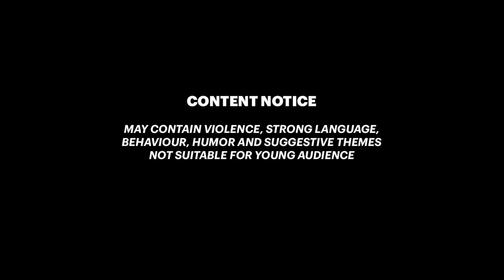NORSE GAEL Bow Final Appearances Showcase Brutal Gameplay w/ Werewolves Assassin's Creed Valhalla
Here's the brutal kills gameplay of Norse Gael, light bow rewarded when going to Ireland during the mission Blood Bond, you need the Wrath of the Druids DLC. How to upgrade armors, weapons and unlock multiple rune slots via blacksmith? Superior needs Carbon Ingot, Flawless needs Nickel Ingot and Mythical Tungsten Ingot. Get the latest new secret hidden weapons in Assassin's Creed Valhalla here, with this simple guide plus final appearances, fully upgraded showcase and gameplay.

00:00 How to get the Norse Gael light bow?
1:00 Superior Norse Gael light bow showcase
1:31 Flawless Norse Gael light bow showcase
2:12 Mythical Norse Gael light showcase
3:14 Norse Gael brutal gameplay with Werewolves & Druids
6:00 LIKE 👍 and 👉 SUBSCRIBE

HOW TO PLAY Wrath of the Druids (USE Creator Tag: SIXBURN)